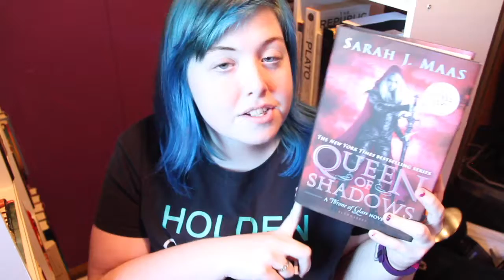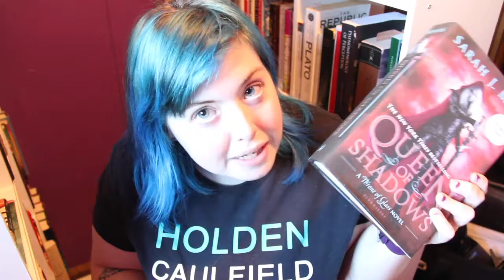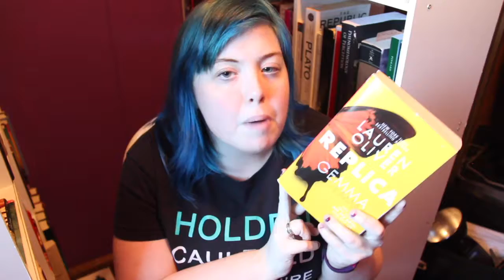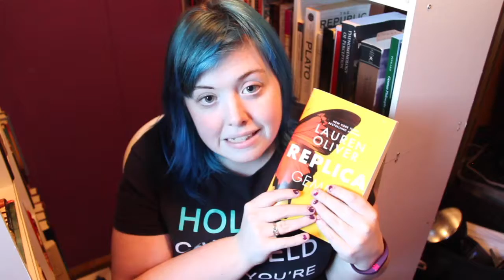September Wrap Up | 2016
Both Replica by Lauren Oliver and History is All You Left me we provided to me by Indigo Books & Music in exchange for an honest review.